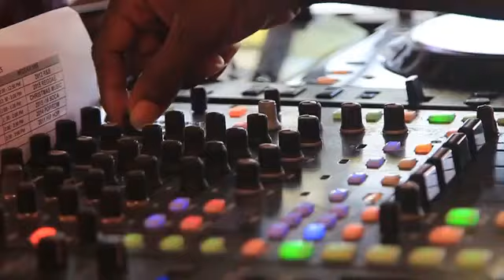Bay C discusses TOK, Solo Career,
Bay C discusses TOK, Solo Career, One Health Caribbean, ListenMi News and more in Guyana
Straight Outta Portmore